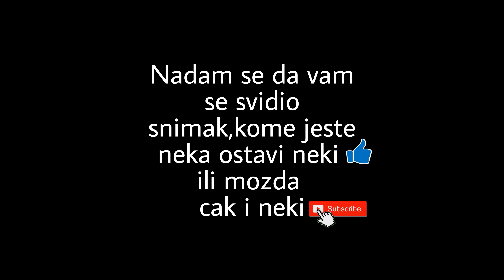▶Operacija | Debaljcevo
ПОЗАДИНА:

Украјина
17. Јануар 2015.
07:00:00

-Због целокупне узавреле ситуације у Украјини, почевши од мајдана када је збачен Јанукович, преко руске анексије Кримског полуострва, долази до коначне кулминације на простору Доњетске и Луганске области на истоку земље. Такође на овом простору живи становништво које се махом изјашњава као руско, а већина припада и Руској Православној Цркви. Званична Русија је затражила од људи са ових простора да се суздрже и како ово није прави тренутак за референдум, поготово услед санкција које је запад наметнуо, али то није било довољно, па су самоиницијативно организовани референдуми и током априла 2014. године проглашене су Луганска и Доњецка Народна Република, популарно називане Новорусија. Ускоро је формирана народна милиција која je преузеле контролу над зградама државне администрације, при чему је дошло до сукоба са полицијом. Полако овај сукоб је попримао изглед правог рата, те Украјинска армија отпочиње антитерористичку операцију "Гром". Након крвавих борби за Доњецк аеродром 2014-те године, Украјинске снаге су се укопале у реону Дебаљцева.

-Град је витално железничко и путно чвориште и нашло се у окружењу је између територија ДНР и ЛНР као "џеп" или "клин" украјинске територије. Већина становника је до сада отишла, а продавнице су затворене, школе напуштене а куће оштећене. Повремено гранатирање града било је уобичајено у месецима који су претходили ескалацији у јануару 2015. године. Тешко гранатирање, међутим, почело је 17. јануара.

ОПЕРАЦИЈА:

-Операција Дебаљцево почиње 17-ог јануара, након тешког гранатирања Украјинских положаја наш задатак је да ставимо град у потпуно окружење уз наношење што већих губитака како би смо на тај начин још више деморалисала фашистичка Украјинска армија.

СИТУАЦИЈА:

Наше снаге:
-Наша јединица састављена је од елемената тактичке групе "Горловка" уз придодате делове самосталног батаљона "Спарта". На нашем правцу деловања такође је ангажована 8. гардијска мотострељачка бригада из састава МСВ РФ, која ратује под обележјима АНР. Наша јединица је организована у чету која је састављена из 2 стрељачка вода, уз ојачање у виду тенка Т-72Б3 из састава оклопног батаљона 8.гмбр, који се налазе под руководством командира чете. Чети су придодати логистичари из батаљона (чета за материјално-техничко обезбеђење), са траснпортерима који ће вршити попуну на терену, као и група медицинског особља из санитетске чете. Мотивисаност људства је на високом нивоу због пређашњих успеха приликом ослобађања Доњецког аеродрома, као и због директне подршке јединица војске РФ.

Наоружање: АК-74М, Драгунов СВД, АКС-74У, ПКМ, РПГ-7
Техника: Т-72ББ и Т-72БЦ
Подршка: Минобацачи 80мм.

Непријатељске снаге:
-Наш непријатељ је Украјинска Армија, која поред својих професионалних припадника има и добровољце. Након тешких борби, и великих губитака, што од пријатељске што од наше ватре, њихов морал је врло низак. Али по задњим извештајима обавештајне службе, сазнали смо да им је у помоћ пристигла група бораца из озлоглашеног батаљона Азов, који је познат по нео нацизму и ратним злочинима.

Наоружање: АК-74М, Драгунов СВД, АКС-74У, ПКМ, РПГ-7 и наоружање из западних земаља
Техника: Т-72БЦ и БМП-2
Подршка: Хаубица Д-30.

Терен и временски услови:

- Јутро 7 сати, густа магла, терен је прекривен густим шумама и великим чистинама

ЗАДАЦИ:

1. Грозново
- Заузети село Грозново како би смо могли да наставим ка месту Гавриловка у покушају да потпуно ставимо у окружење град Дебаљцево

2. Гавриловка
- Заузети место Гавриловка и укопати се како би смо онемогућли било какав покушај пробоја.

3. Пробој
- Зауставити покушај извлачења Украинских снага из окружења, очекивани правац кретања Украинских снага је пут Дебаљцево.